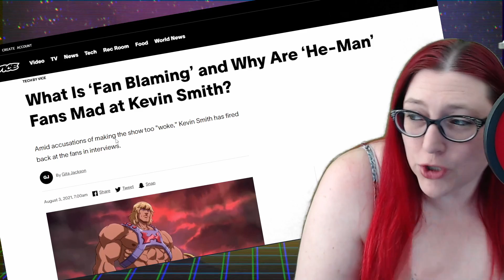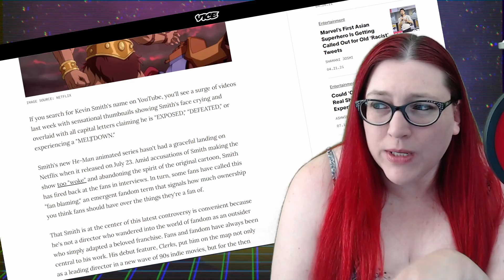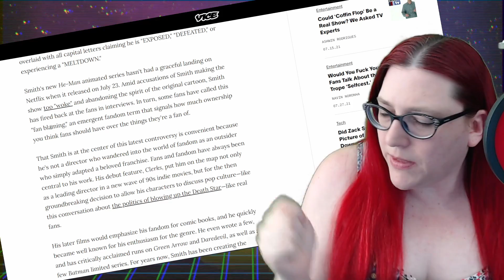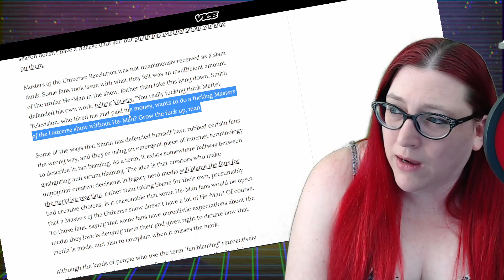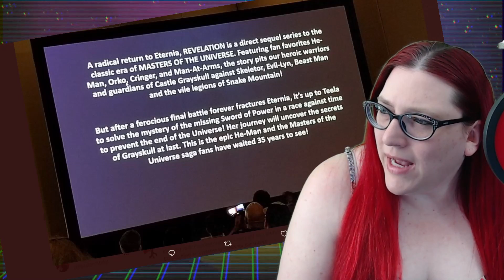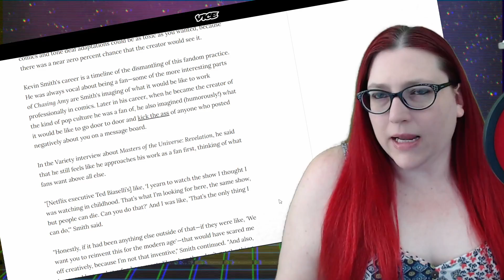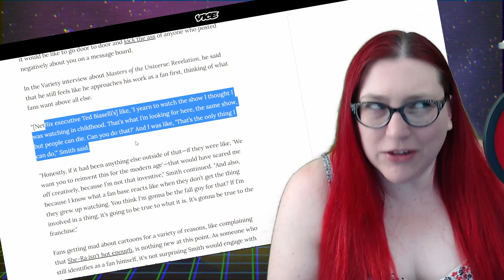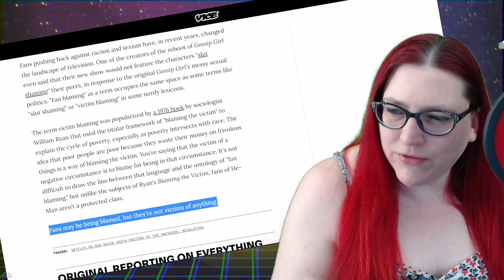Fan Blaming MIGHT Be Why He-Man Fans Are FURIOUS At Kevin Smith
Looks like the media is confused as to why He-Man fans are not happy with Kevin Smith's Masters Of the Universe: Revelation show. Could it be the fan blaming?

To elaborate, this is a comedic take designed to question everything. Mecha is a professional smart-alec. Try not to let her live in your head rent free.